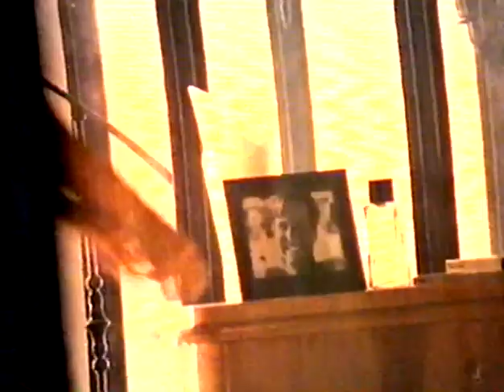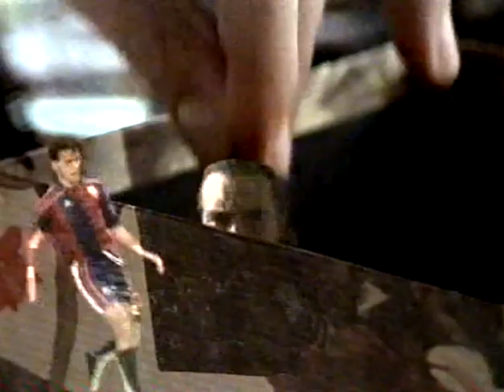Bloque de anuncios 1 (BETA-2)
Emitidos el 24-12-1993, durante la emisión del programa Expedicion:Tierra.